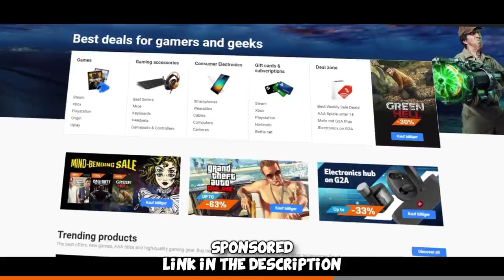FACEIT Level 10 Funny Moments #22 CS:GO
More FACEIT Funny Moments from my Level 10 Experience =) Hope you enjoy :)